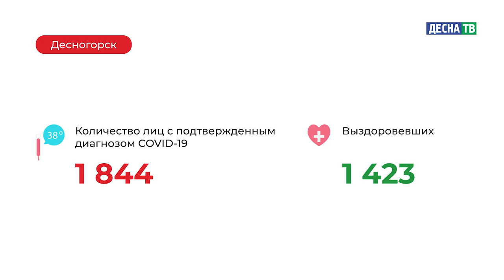Десна-ТВ: Оперативная информация по COVID-19. Статистика на 23.01.2021